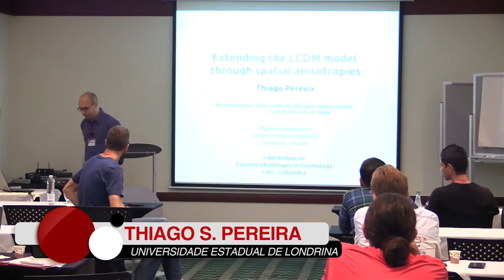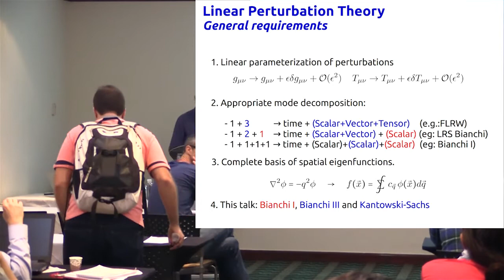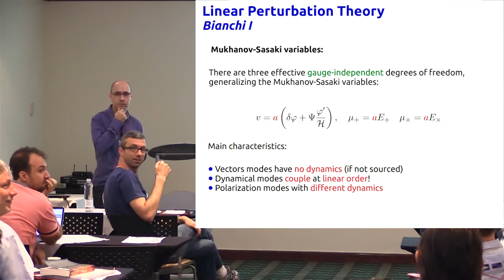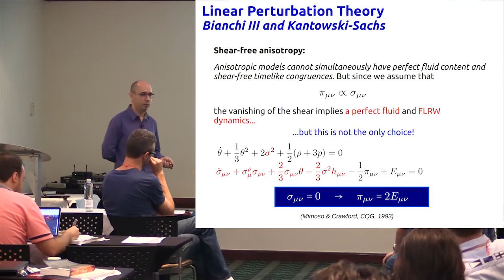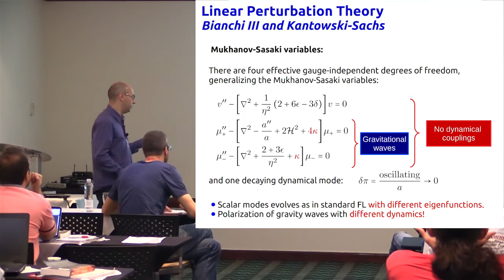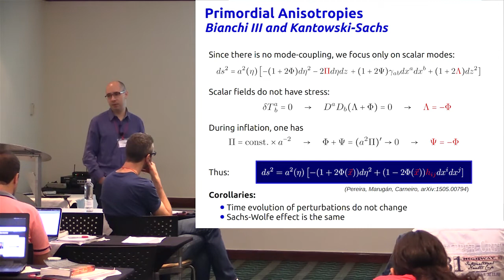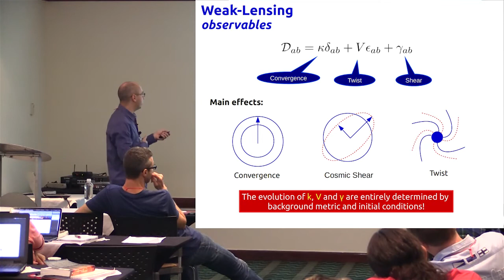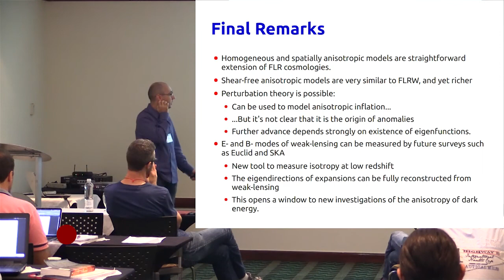Extending the LCDM model through spatial anisotropies - Thiago Pereira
I Workshop on Current Challenges in Cosmology

Extending the LCDM model through spatial anisotropies

The use of a spatially homogeneous and isotropic metric to describe the large-scale structure of the universe has been extremely successful for the consolidation of a cosmic concordance model. At the same time, the failure of this model to single out mechanisms describing the early and late cosmic evolution suggests that extra degrees of freedom are required for a better description of our universe. In this talk I will explore the possibility that the universe is described by a spatially homogeneous but anisotropic spacetime metric, both at early and late stages of cosmic evolution. During the early stage, the existence of spatial anisotropies produces specific signatures in the spectrum of CMB which can be used to scrutinize the physics of inflation. On the other hand, a late-time phase of anisotropy has a direct impact on weak-lensing observables, which can be used as a tool to better understand the dynamics of dark energy. Finally, I will try to clarify the role of spatial anisotropies on the statistics of cosmological observables, with emphasis on the features which can or cannot be explained by anisotropies.